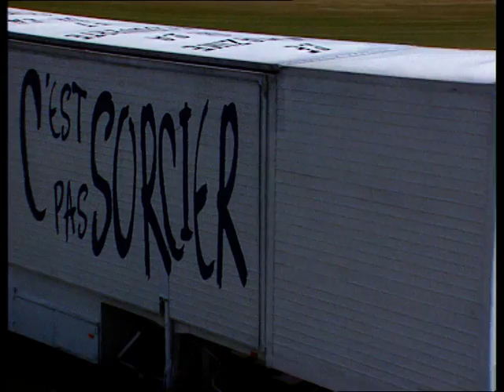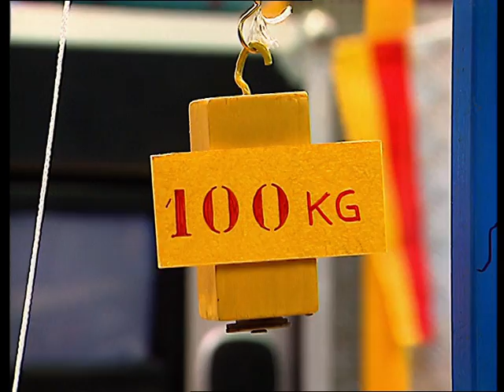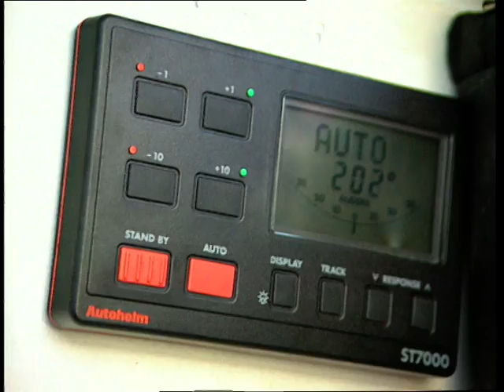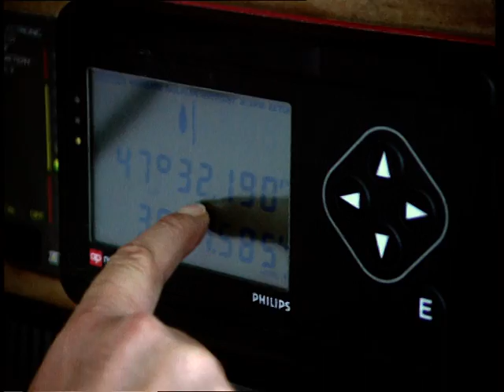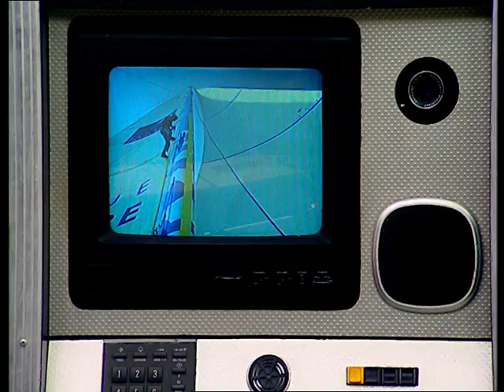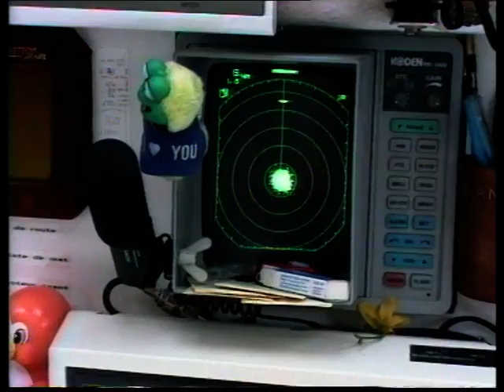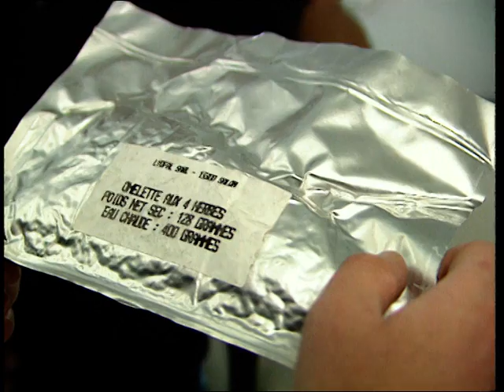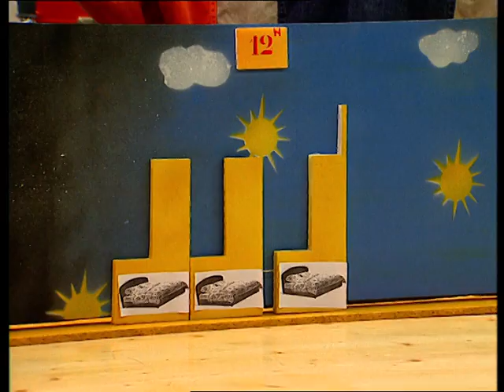Transat en solitaire - C'est pas sorcier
Fred embarque sur le trimaran de Francis Joyon pour nous montrer comment se passe une course en solitaire. Nous verrons comment faire naviguer un tel bateau et comment un coureur peut à la fois gérer la navigation et la vie à bord. Fred va également tester l'arsenal de sécurité disponible sur le bateau et fera une démonstration avec le radeau de survie. Jamy expliquera quelles sont les différences entre un monocoque, un catamaran et un trimaran, comment fonctionnent un winch et un palan, comment choisir une route en fonction des vents... et pourquoi on a le mal de mer !